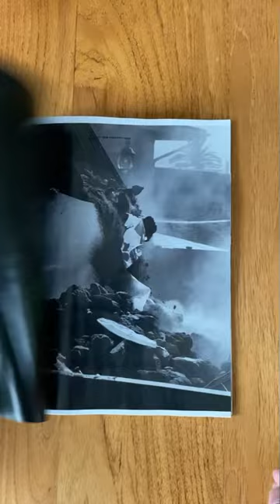Going to FRANK OCEANS pop-up HOMER store in NYC,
I went to Frank Oceans ever first store for his new luxury lifestyle brand HOMER - first day of the opening - in Chinatown, New York City.